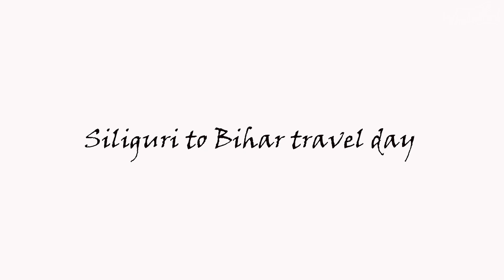vlog68 Miles and smiles |Bihar Travel|Aparna |14th State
Hi Friends
Loving this road trip, Life is a highway now.
There are no wrong turns..Driving it like we stole it!
After watching do share your comments.❤️ .

we love you too..
Aparna & Ajmal